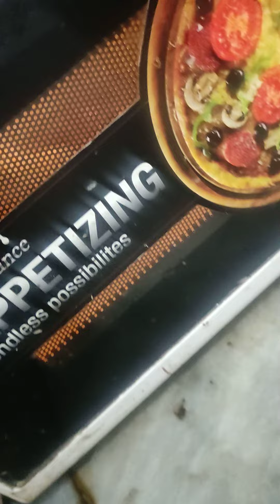brownie recipe made in oven in just one min